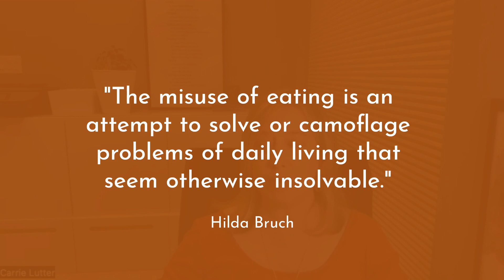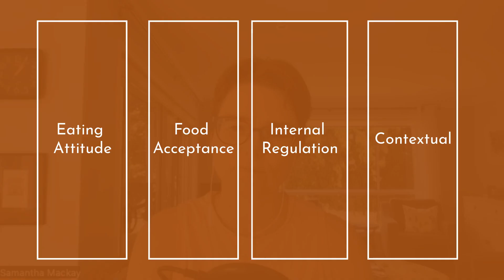Eating Disorders with Carrie Lutter: Healing with the Enneagram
The Enneagram is an effective model for both healing and growth inner work. I feel like we know a lot about growth, often used in the corporate or coaching space, but not as much about how it can be used in healing.

In this series I talk to practitioners from different modalities about how they incorporate the Enneagram into their healing work.

In this interview I talk with Carrie Lutter, registered dietician, licensed clinical social worker and certified Enneagram Professional by CP Enneagram Academy. We talk about how she uses the Enneagram to support both herself as a clients as well as her clinging healing from disordered eating.

00:00:00 Introducing the project
00:01:05 Introducing Carrie
00:02:35 Eating disorders defined
00:08:45 Bio-psycho-social model
00:12:48 How Enneagram helps clinicians
00:16:51: Case study: Type 9
00:20:54: Eating Competence Model
00:26:54: Case study: Type 3
00:32:06: Case study: Type 7

About Samantha

Samantha Mackay is an unconventional life coach and Enneagram practitioner certified by Chestnut Paes Enneagram Academy.

She has spent 15 years healing from chronic stress, anxiety, depression, pain, an autoimmune condition and, more recently, trauma. She believes that understand the role of our ego in our healing is key.

To help people craft an unconventional inner life, she combines the Enneagram with a mix of healing and growth work to help people finally sate the hungry ghost that lvies within them and receive the love, acceptance and belonging they have been unconsciously craving.